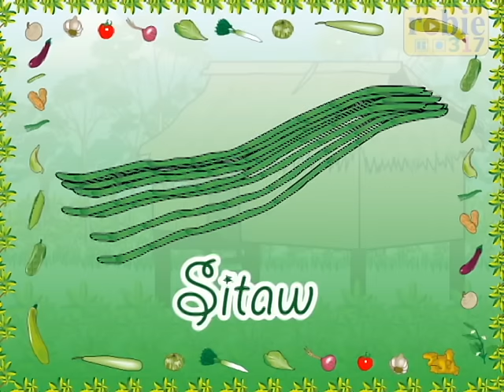Bahay Kubo (Nipa Hut) | Filipino Nursery Rhymes | robie317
"Bahay Kubo" is a traditional Filipino folk song. It tells of a small hut (kubo in Tagalog) with the variety of vegetables surrounding it. This is also a popular awiting pambata / nursery rhymes in the Philippines.